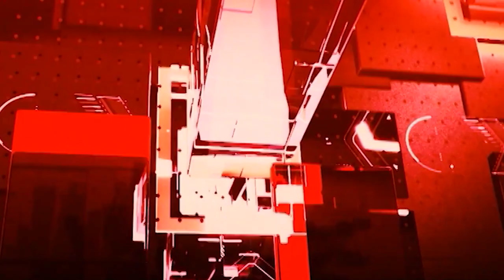AI एंकर AADHYA से जानिए दिन भर की बड़ी खबरें !